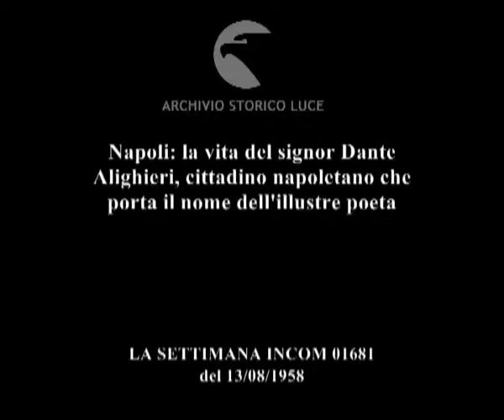Questa volta in primo piano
Napoli: la vita del signor Dante Alighieri, cittadino napoletano che porta il nome dell'illustre poeta
   Descrizione sequenze:Napoli ; il signor Dante Alighieri ammira la statua di Dante Alighieri agli sportelli di un ufficio ; il signor Dante Alighieri tra i rioni di Napoli ; accompagnato da una donna il signor Alighieri passeggia per le strade della città ; il signor Alighieri visita una solfatara in cui si trovano delle donne in costume da bagno ;